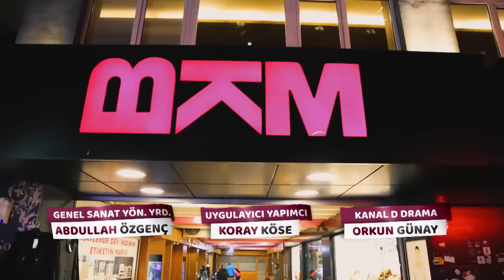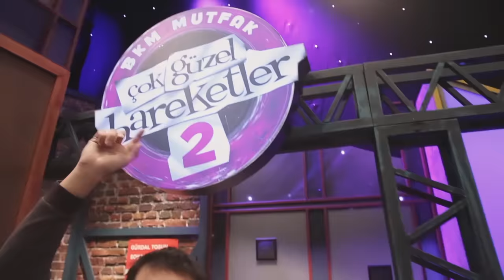Çok Güzel Hareketler 2 | 37.Bölüm (Tek Parça Full HD)